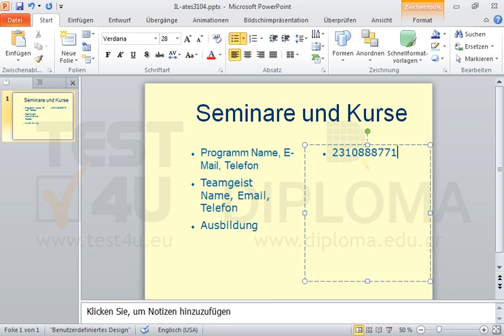Fügen Sie die Nummer 2310888771 ins rechte Textfeld ein.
Fügen Sie die Nummer 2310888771 ins rechte Textfeld ein. Möchten Sie mehr. Laden Sie das TEST4U demo herunter